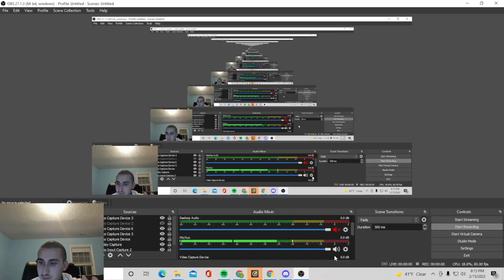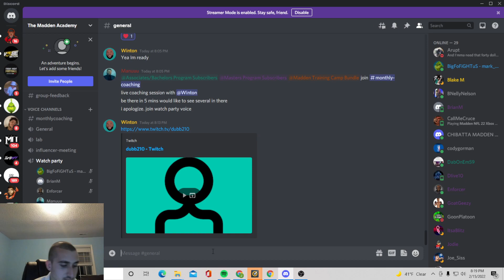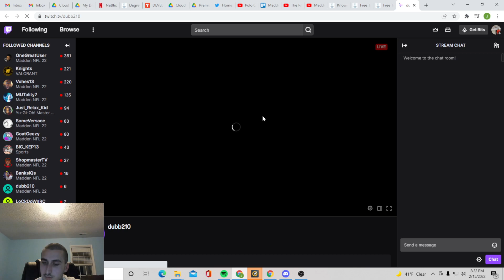Dear Aspiring Comp Player: How You Master The Chess Match Pt 3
Dear Beginner/Intermediate Player: For more of my best Madden 23 offense/defense and pro gameplay breakdowns...

Visit themaddenacademy.com to own a $95 Madden 101 course FOR FREE from Manu (3x Madden Pro Champion).

Desire to be competitive even if you work 70 hour works?

We teach beginners and Madden vets the 12 fundamentals so you can STRATEGICALLY expose money play spammers.